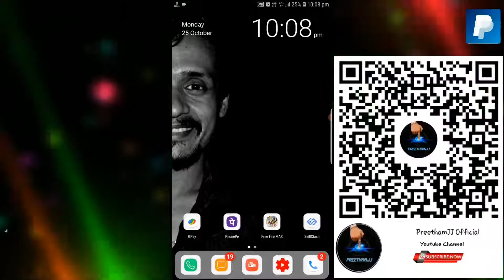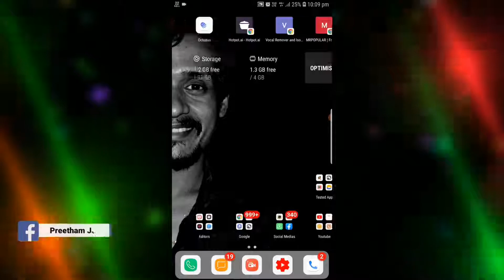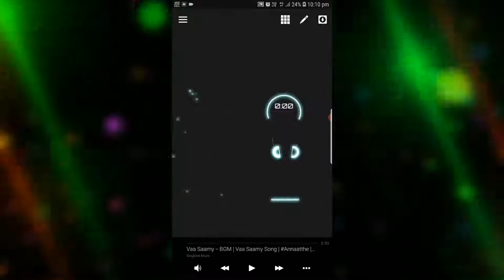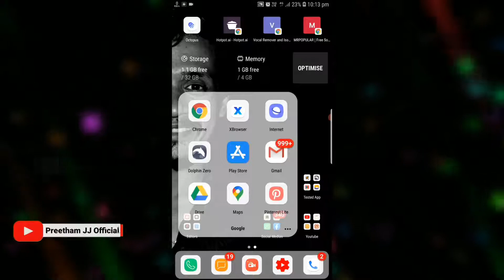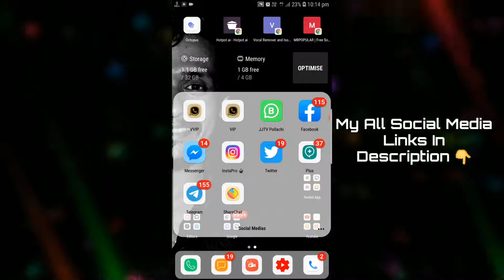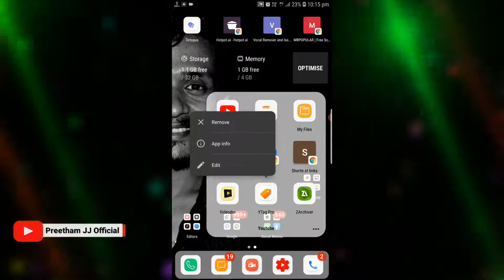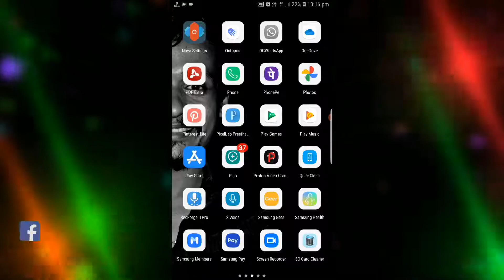My All Android Applications For You 🤳 | Q & A 🌟✅🌟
எனக்கு தெரிந்த தகவல்களை நம் நண்பர்கள் அனைவரும் தெரிந்து பயன்பெறும் வகையில் இக்களத்தில் அனைத்தையும் பதிவேற்றம் செய்கிறேன் இணைத்தே இருங்கள் PREETHAMJJ OFFICIAL YOUTUBE CHANNEL உடன்,

🔘 MY==SOCIAL==MEDIA==LINKS 🔘 ✅

🌟🤳🌟 Playlist Links:-